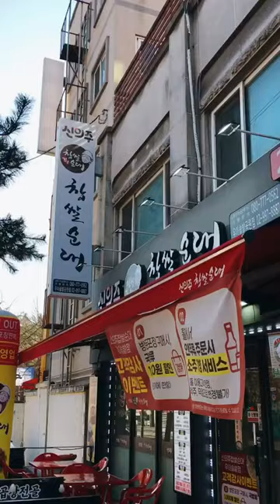[솔밭공원맛집] 신의주찹쌀순대